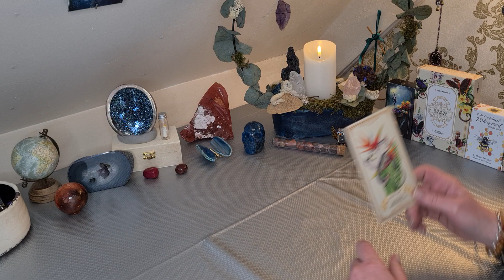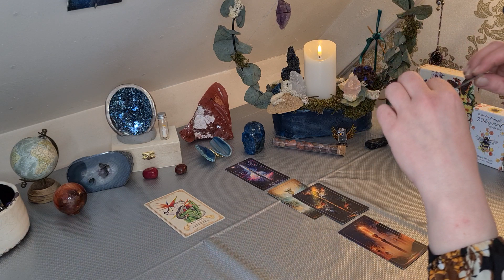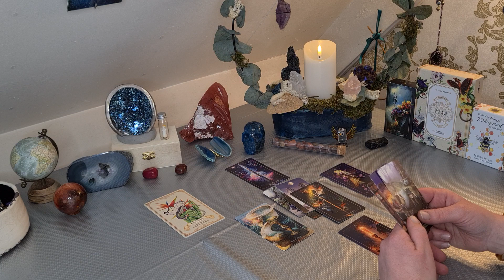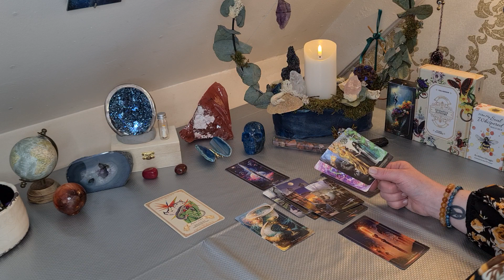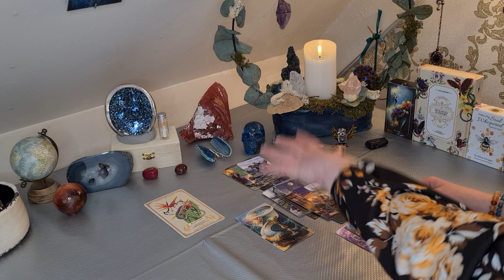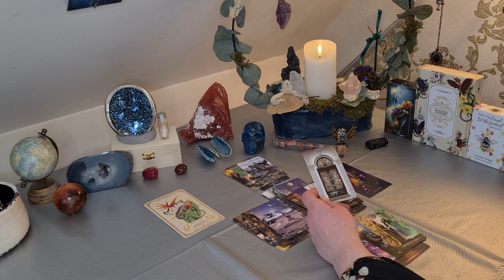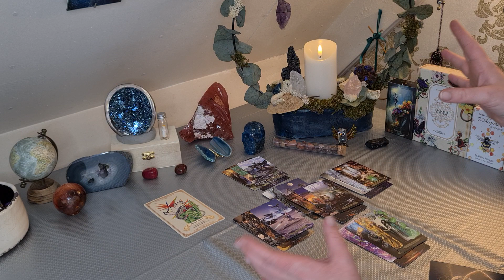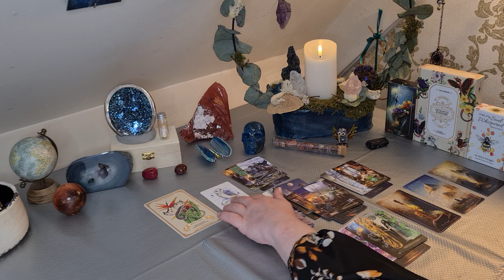WATERMAN April 2023 - Doel voor ogen